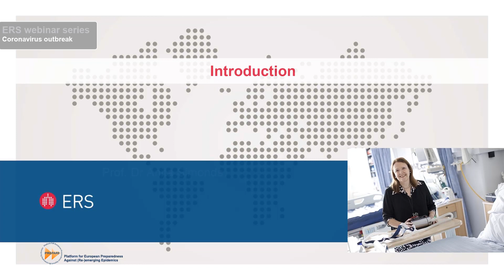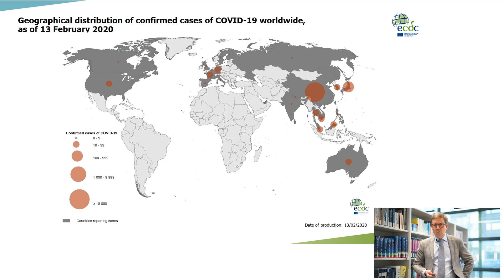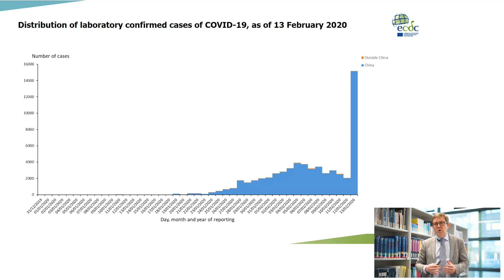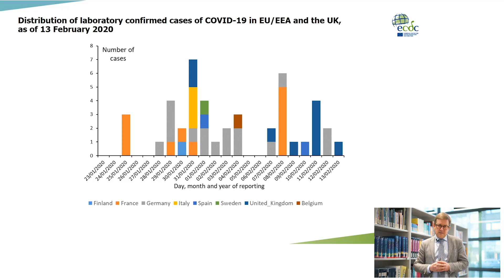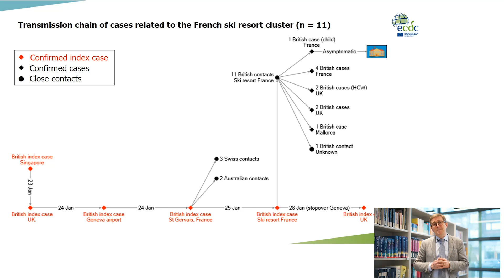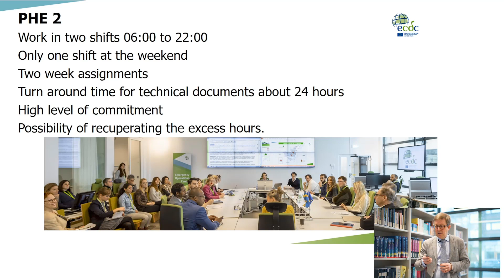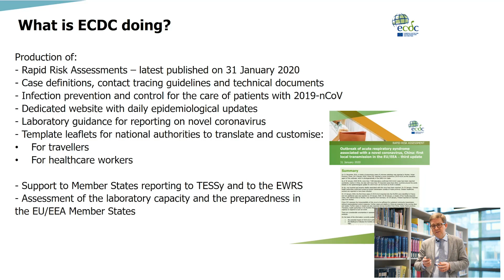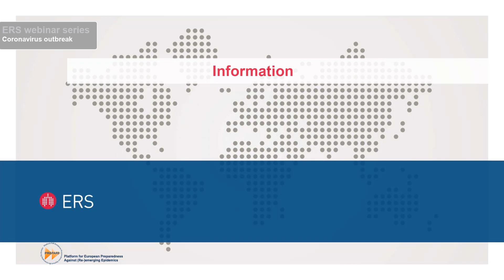Coronavirus disease: outbreak in China and globally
The ERS, in collaboration with PREPARE EU project and ECDC, have put together a unique resource in this webinar to give to all respiratory team members an update on the virology, epidemiology, clinical consequences and research potential. We are fortunate to have a selected team of renowned experts to:
a) Describe current activity in managing coronavirus in China
b) Discuss epidemiology
c) Discuss relevant clinical trials in providing quick therapeutic responses